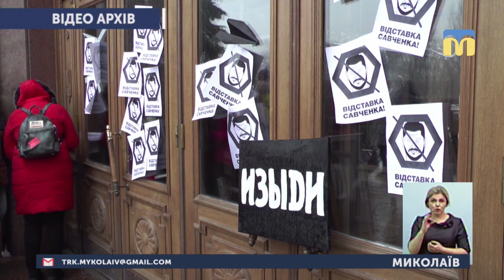18.01.2019. Новини. 19:00